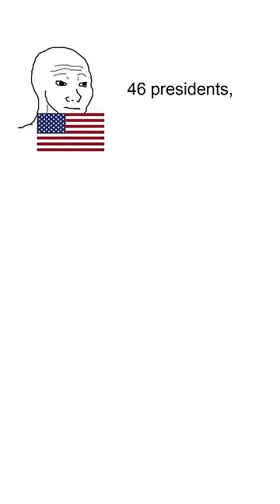History Memes 10 MEMES Memesdaily 496